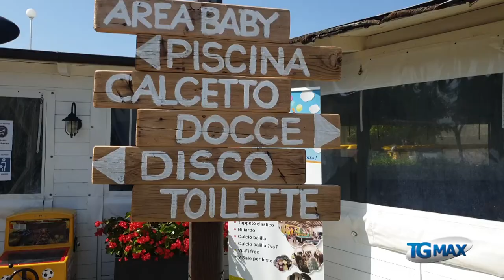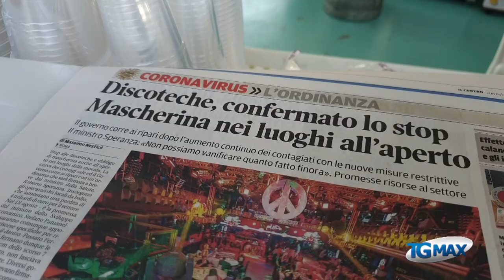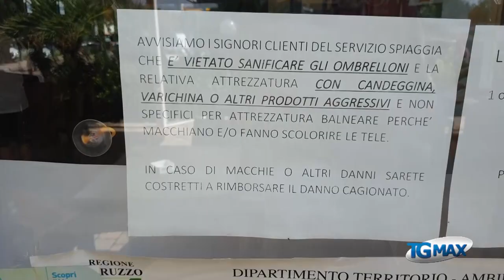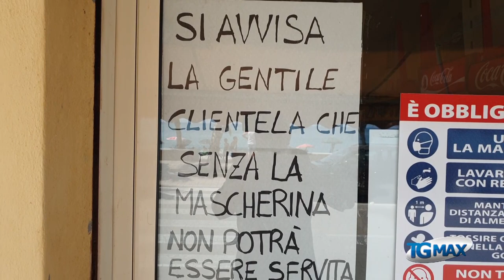Anche in Abruzzo stop alla movida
Anche in Abruzzo stop a discoteche e balli anche all'aperto. È quanto il governo ha imposto alle Regioni dopo il rialzo dei contagi da Coronavirus. Scatta anche l'obbligo della mascherina negli spazi dove è più facile l'assembramento.